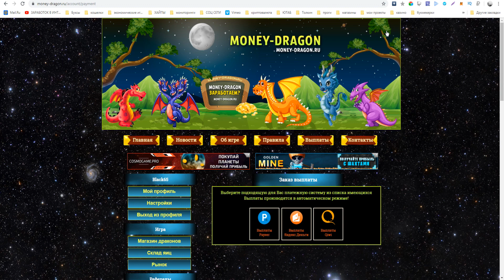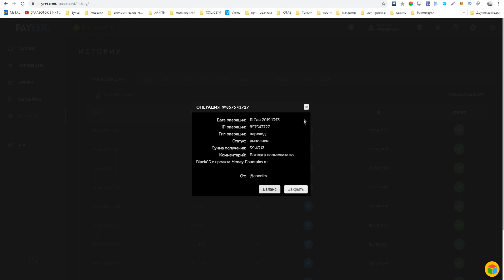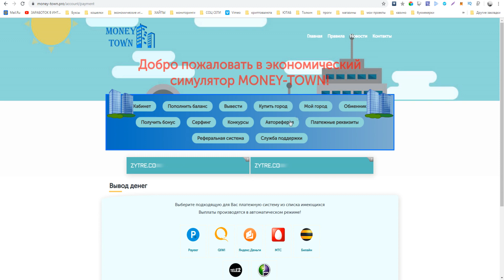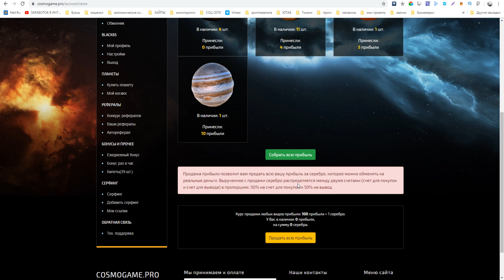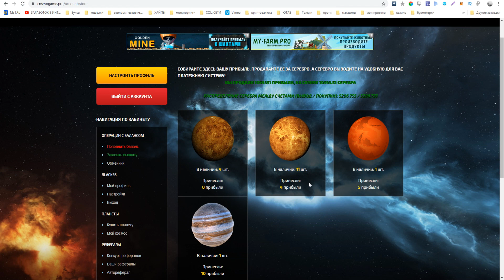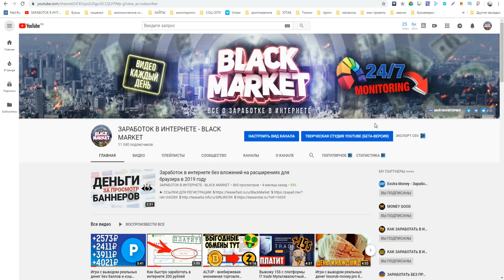Топ 7 игр с выводом реальных денег для заработка в интернете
► ССЫЛКИ НА ИГРЫ ИЗ ВИДЕО
💰Регистрация Payeer кошелька ДЛЯ ЗАРАБОТКА НА ИГРАХ )
►ПО ВОПРОСАМ И РЕКЛАМЕ ОБРАЩАТЬСЯ